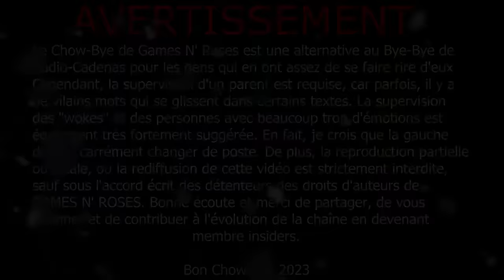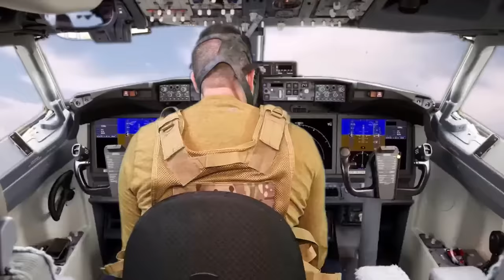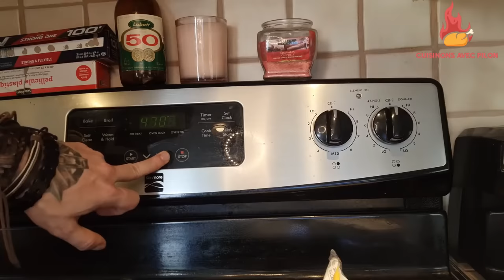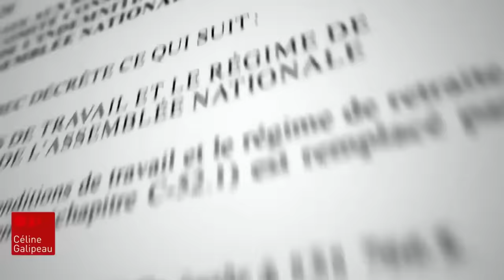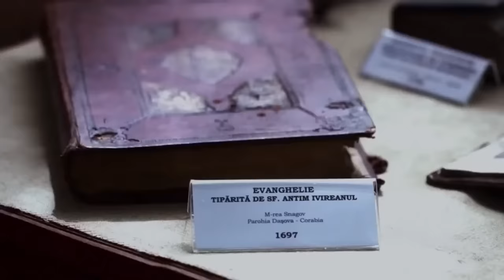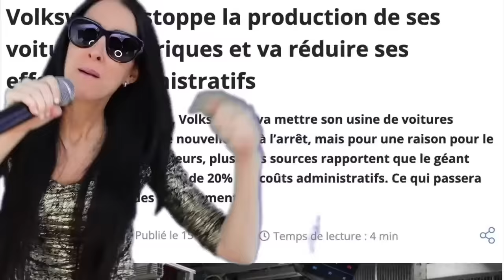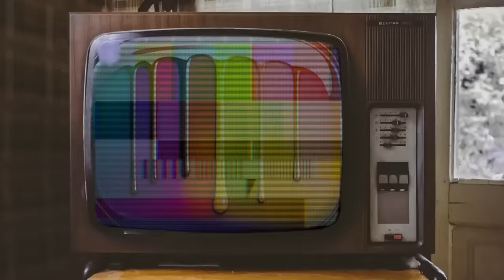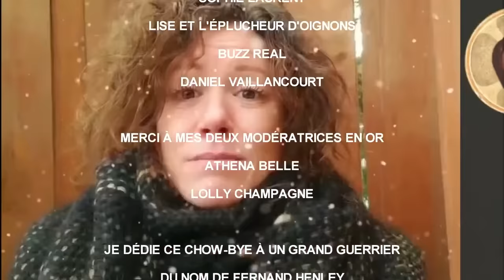LE CHOW-BYE 2023 DE GAMES N' ROSES ©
Pour celles et ceux qui ignorent ce qu'est le Chow-Bye de Games N' Roses, il s'agit d'une alternative à saveur d'insoumis au Bye-Bye de Radio Canada.

Les humoristes mainstream ne vous font plus rire ?
Les artistes subventionnés ne vous représentent plus ?
Vous voulez un show qui correspond à VOS valeurs ?
Vous savez donc quoi faire le 31 décembre à partir de 23h.

Pour Acheter vos billets pour les spectacles de Gilles Bellerose à la scène Lebourgneuf le 27 janvier prochain:

Avertissement : Cette vidéo est protégée par les droits d'auteur. Aucune republication, diffusion partielle ou totale ne peut être effectuée sans l'accord écrit de son auteur (Games N Roses). Toute utilisation non autorisée constitue une violation des droits d'auteur et peut entraîner des poursuites judiciaires. Veuillez respecter les droits de l'auteur en obtenant l'autorisation préalable avant toute utilisation de cette vidéo.